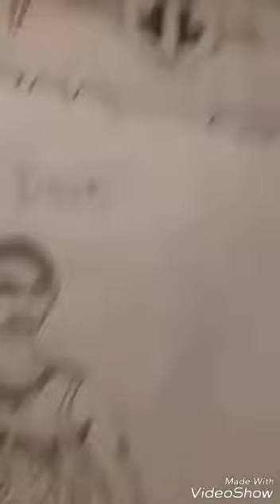My Anthony Davis drawing